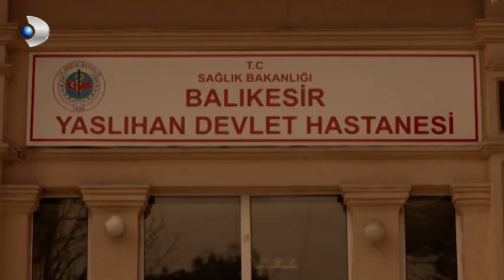Sermet Beceriksiz Adamını Vurdu! - Merhamet Özel Klip